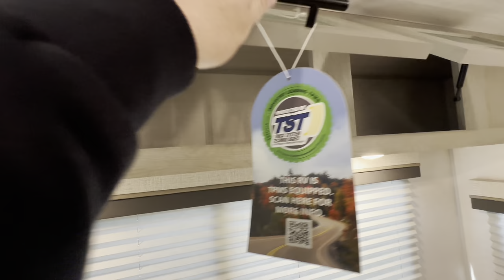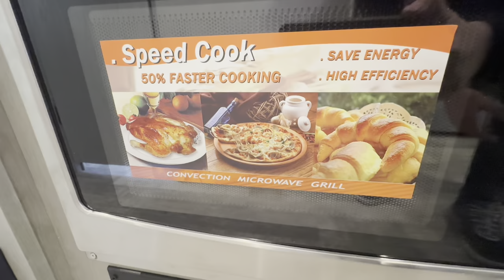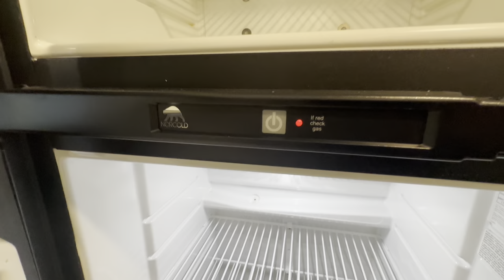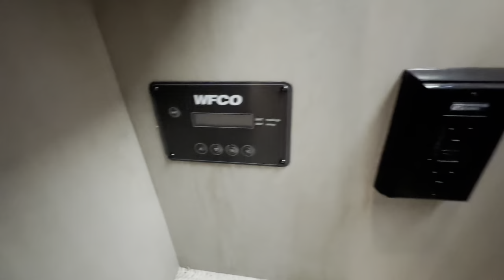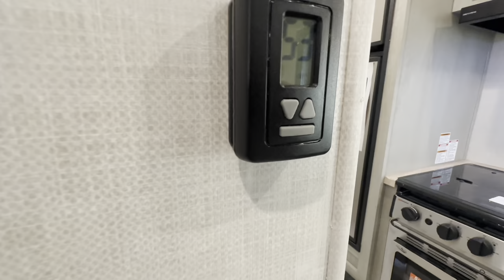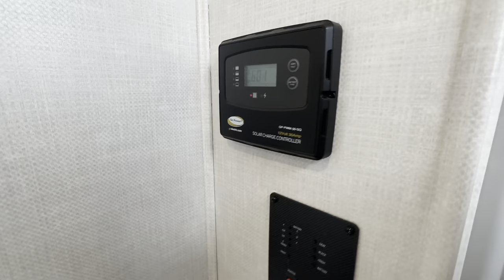Ibex 23RLDS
Ibex 23RLDS travel trailer

Cargo Weight         2,562 lbs.
Fresh Water            40 gals.
Gray Water              40 gals.
Black Water            30 gals.
Awning                    18'